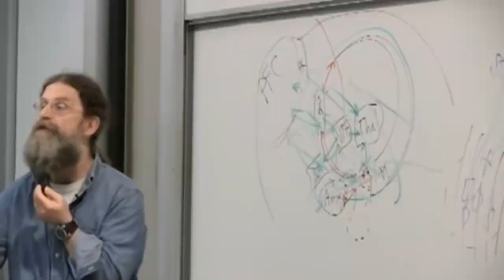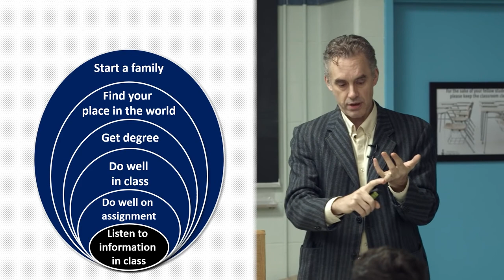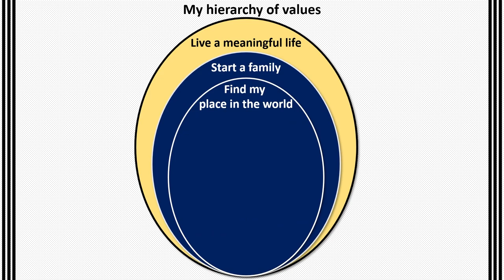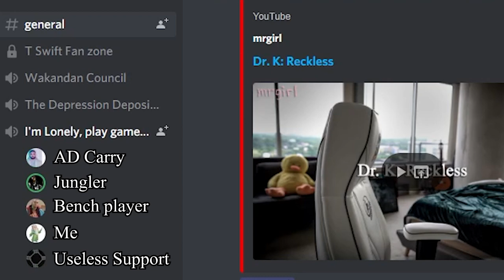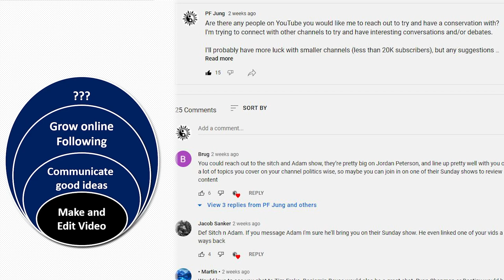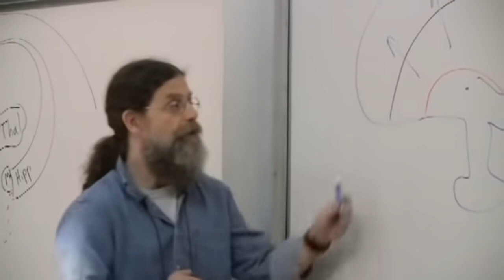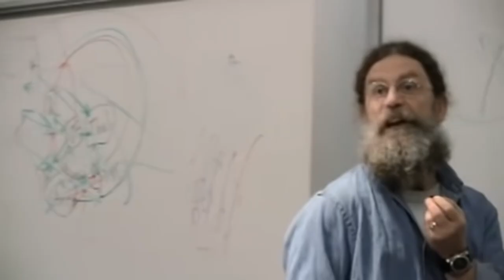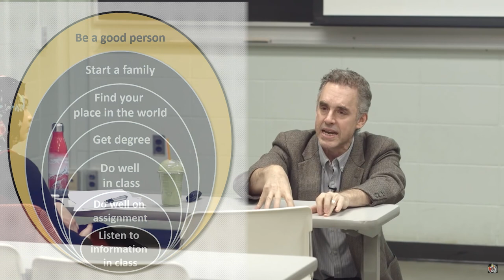Understanding the "Meaning of Life" by using League of Legends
I was extremely depressed for at times in my life, and I want to explain in relative detail the specific information that I learned that helped me overcome the existential dread I rationalized my way into.

Many people are probably familiar with Jordan Peterson's idea that the meaning in your life is real phenomenon and one that above outside of rational critique. But terms like "hierarchy of values" or "hypothalamic circuitry" can be somewhat confusing, so in this video I contextualize the ideas with concrete grounded examples (not least of which is some League of Legends gameplay).

Timestamps:
0:00 Meaning is a physiological instinct
1:07 How this information helped me overcome depression
2:01 No positive emotion without a "value structure"
3:20 What is a "hierarchy of values?"
4:35 My hierarchy of values when I was depressed
5:00 Applying the hierarchy of values to League of Legends
6:53 Restructuring my value structure with this YouTube channel
7:40 These schemas correlate to the most ancient parts of your brain
9:33 Your hypothalamus controls your life
10:20 Meaning is a neurophysiological equivalent to hunger
11:45 Tying it all back together
12:39 A map to evaluate your life